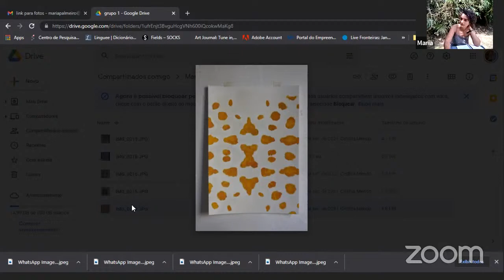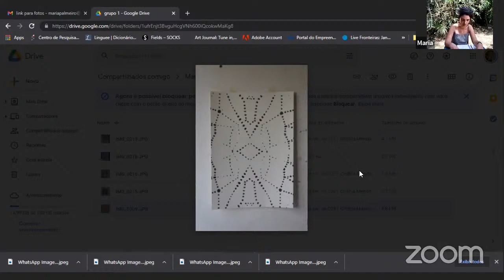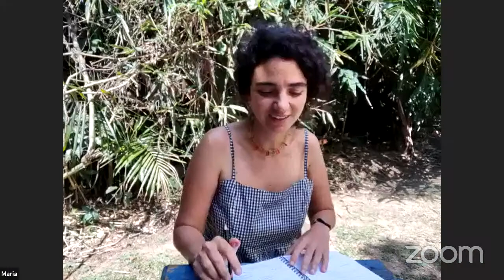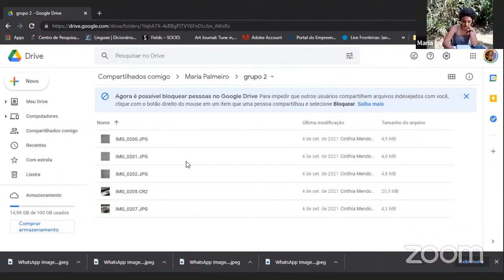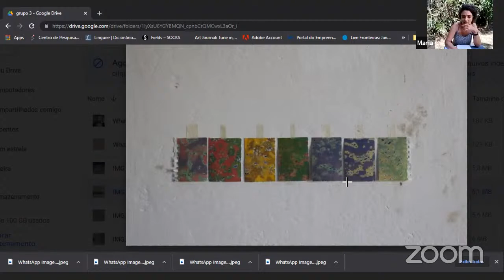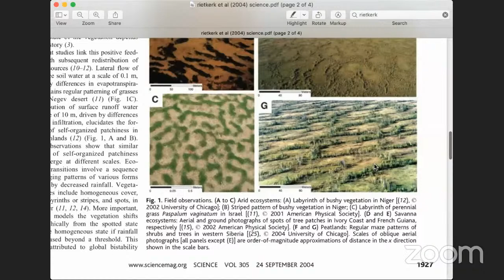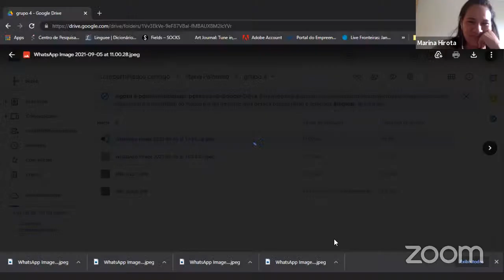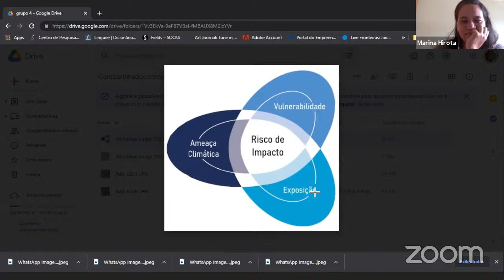Heterogeneidade da forma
Resiliência: Residência Artística | Conversas entre arte e ciência

Como as mudanças climáticas, os desmatamentos e alterações no ecossistema alteram as diversas formas de vida que naturalmente são heterogêneas? E qual o resultado (ou processo) do entrelaçamento entre pensamento e escrita através da arte - nos formatos de pintura, performances e narrativas?

A heterogeneidade da forma será o tema norteador da conversa entre a artista Maria Palmeiro e a cientista Marina Hirota.

Resiliência Residência Artística recebeu apoio do Instituto Serrapilheira e, também, da Fundação suíça para a cultura Pro Helvetia América do Sul e do Swissnex.